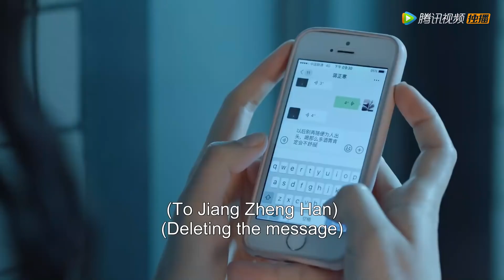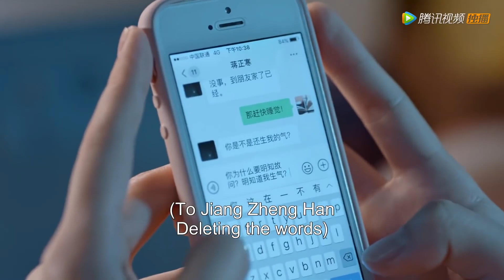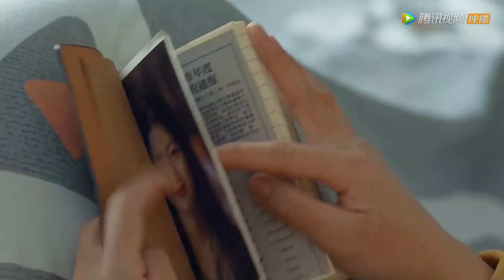Two Lovebirds Just Want To Be Together - Forever Love 百岁之好，一言为定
《Forever Love》
Starring:  Wang An Yu, Xiang Han Zhi, Chen Ze
Plot: About the story of Jiang Zhen Han and Xia Lin Xi, who since senior high classmates experience love for the first time. From attending the same university to becoming colleagues at workplace. A love that transcends time, from youth to maturity, from school uniform to wedding dress. This is the romantic journey of Zhen Han and Lin Yi who eventually become husband and wife.